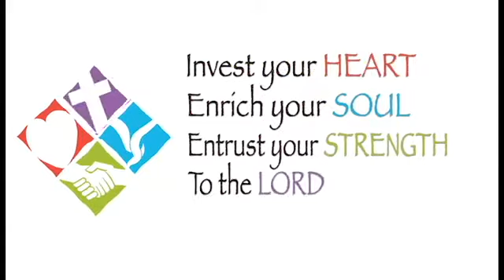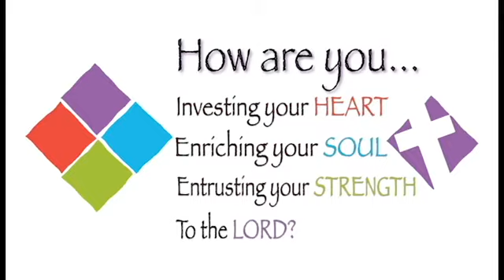Stewardship 2016 at Mooresville First UMC video 2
At Mooresville First UMC the call for Stewardship is happening now! In this second video, Zac Furniss, Aaron Mosier, Connie and Larry Scott share how they are answering God's call for all believers to invest our hearts, enrich our souls, and entrust our strength to God.